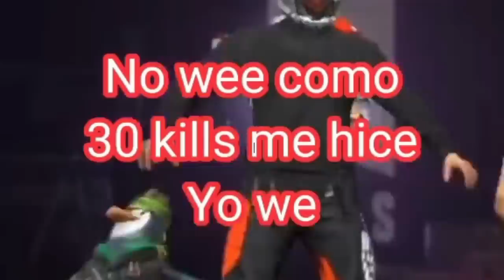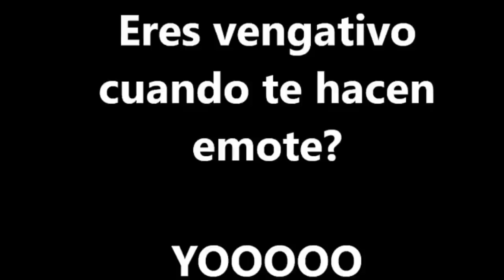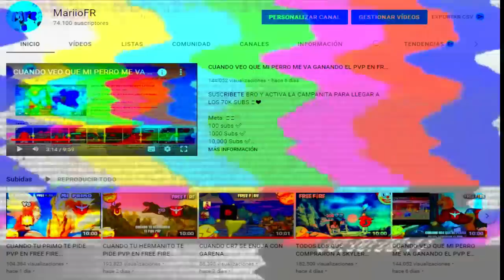CUANDO SUBIR A HEROICO EN FREE FIRE EN EL PRIMER DÍA ES LO TUYO freefire 🤩🔥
Meta: 🤯💙
1M subs

GARENA: NO TENEMOS PREFERENCIAS ENTRE REGIONES AUTOMÁTICAMENTE GARENA CON LATAM FREE FIRE

TODOS TENEMOS A ESE AMIGO EN FREE FIRE QUE NUNCA QUIERE COMPARTIR LAS COSAS

TODOS NOSOTROS VIENDO LA PRÓXIMA ACTUALIZACIÓN DE FREE FIRE

CUANDO EL MEJOR A ESCOPETA SE DA PVP CONTRA EL MEJOR A MP40 EN FREE FIRE

TODOS TENEMOS UN AMIGO EN FREE FIRE CON EL QUE SIEMPRE BAJAMOS PUNTOS EN CLASIF

EL MEN QUE JUGABA HASTA 8 HORAS DIARIAS EN FREE FIRE Y AHORA NO JUEGA NI 1 HORA

CUANDO TU LÍDER DEL CLAN VE QUE JUEGAS A UN TIRO EN FREE FIRE freefire 🔥🤯

CUANDO TE ENCUENTRAS UNA ESCUADRA DE GRAN MAESTROS EN FREE FIRE PERO YA PERDISTE TU NIVEL

CUANDO TU HERMANITA SE TE REVELA EN PVP EN FREE FIRE freefire 🤯🔥🤣🤡

CUANDO ENTRA UN HACKER A LA PARTIDA DE FREE FIRE freefire 🤣🤡🤯

RETO: GANAR EN EL MODO CARRERA CÓSMICA 😂 FREE FIRE

RULETA DE YOUTUBERS😱 JUEGO CON EL QUE SALGA Parte 2

EL INFILTRADO #66 PANTUFLAS NUEVAS!!! CRIMINALES!!! VOLVERAN? CLASIFICATORIA!!! SOLO VS SQUAD!!!

ME DISFRACE DE CRIMINAL VERDE EN LA VIDA REAL USANDO LA NUEVA ESCOPETA DE FREE FIRE 😂🔥 | TheDonato